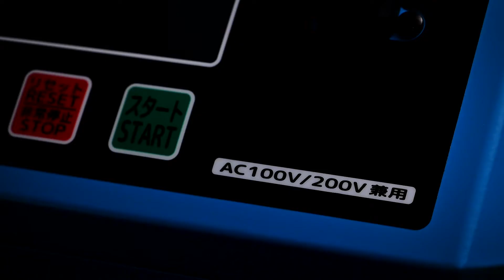ＥＦコントローラー NTEF500α（PV）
ポリエチレンパイプ用電気融着機（ＥＦコントローラー）
500mm以上の大口径まで対応可能でありながら
軽量・コンパクトなＥＦコントローラーです。
西尾レントオール株式会社のオリジナル製品です。
▼お問合せは下記のリンク各店まで